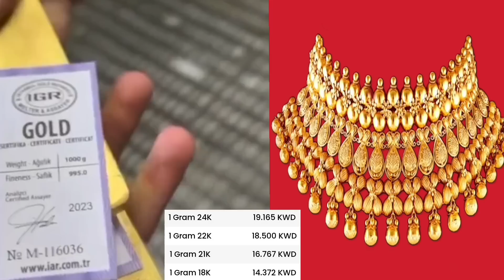குவைத் சூப்பர் தகவல் 😍 | ziashanawaz | kuwait tamil news | gulf tamil news